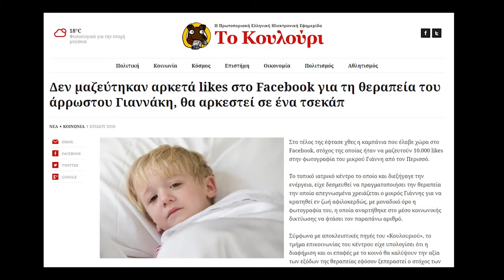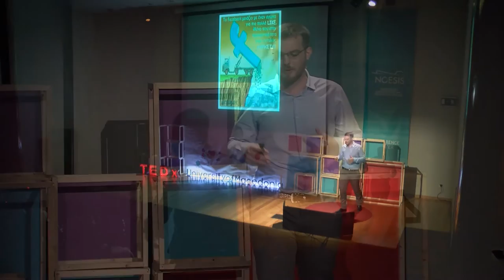Information safety and other mythical creatures | Vasileios Georgopoulos | TEDxUniversityofMacedonia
Vasilios Georgopoulos is a graduate ethical Hacker, mechanical of safety and investigator of crimes about electronical crime. He is doing business, actively, at the domain of legal informatics and at the assurance of informatio, since 2013. His aim is to inform firms, individuals and students about the safe use of internet. Back to today, namely an era when internet of things is a fact, we have to go away from whichever kind of dormancy and accept it by embracing it and by doing it a way of living.

Vasileios Georgopoulos is a graduate ethical Hacker, mechanical of safety and investigator of crimes about electronical crime. He is doing business, actively, at the domain of legal informatics and at the assurance of informatio, since 2013. He has been associated with important law offices and has taken part in investigations about the demystification and detection of crimes that had been committed with means or target the informative systems. His aim is to inform firms, individuals and students about the safe use of internet. Also, his goal and part of his postgraduate treatise, is dealing with the investigation about the right use of digital exhibits, during the judge of crimes, either juridical, neither corporative.